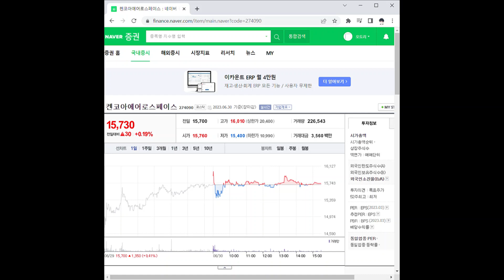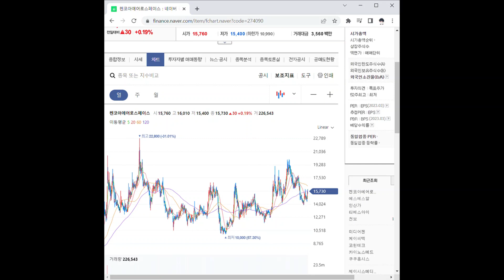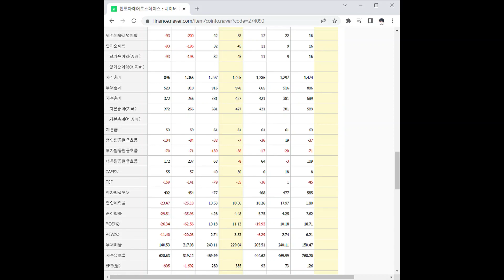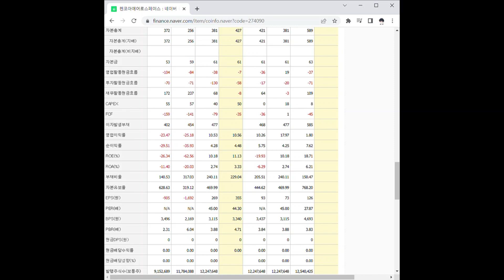274090켄코아에어로스페이스 주가 전망 및 차트 분석